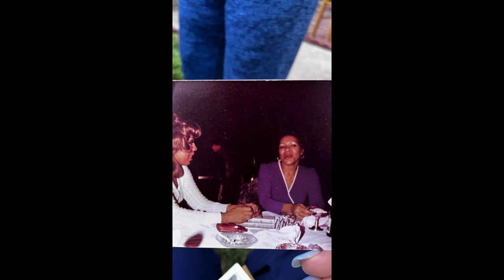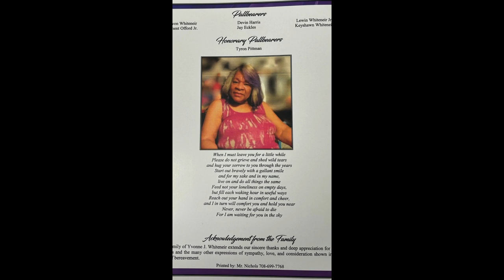Wake and Funeral Mass of Ms. Yvonne Whiteneir July 11, 2024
Wake and Funeral Mass of Ms. Yvonne Whiteneir
Our Lady of Africa Parish
July 11, 2024
Wake: 11:30am
Funeral Mass 12:30pm
Pastor: Fr. Carl Gales, SVD
Permission to podcast/stream the music in this service obtained from ONE LICENSE, License number: A-400608 Valid for 06/29/2024 – 06/28/2025.